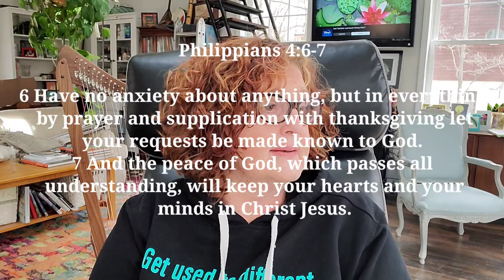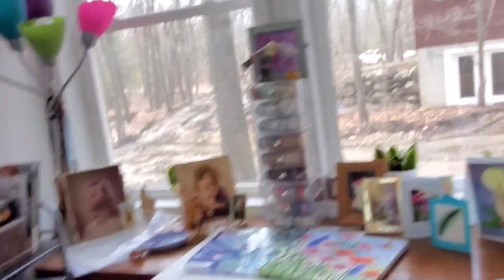Art Channel Vlog What's Up Here!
I'm working on a painting video coming after this one very soon.